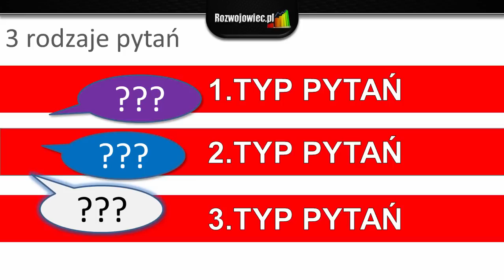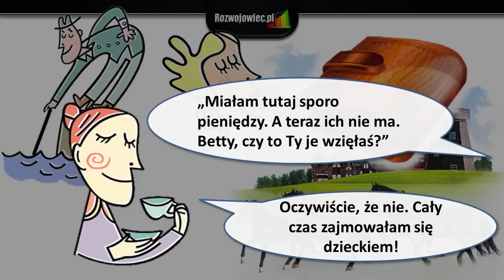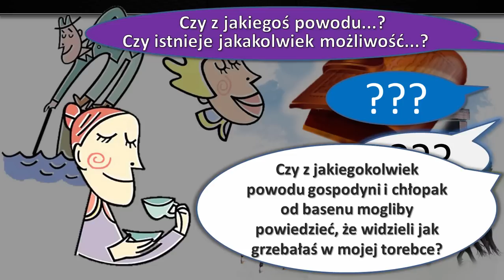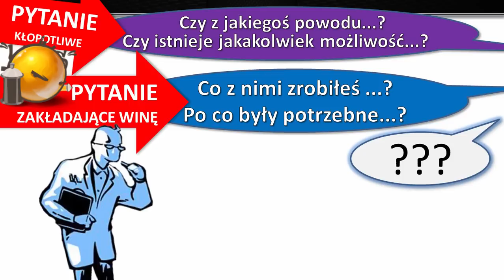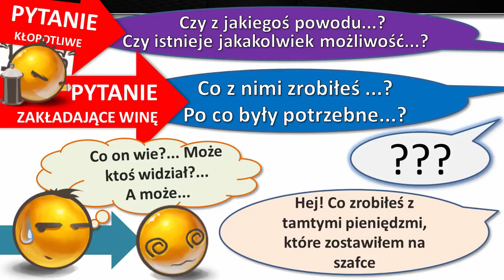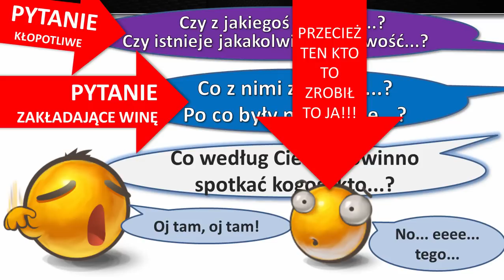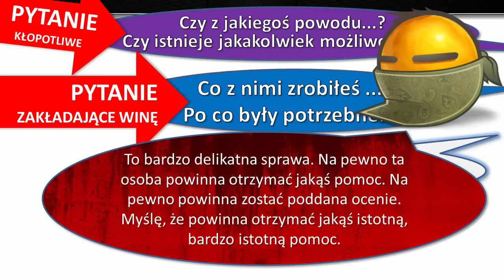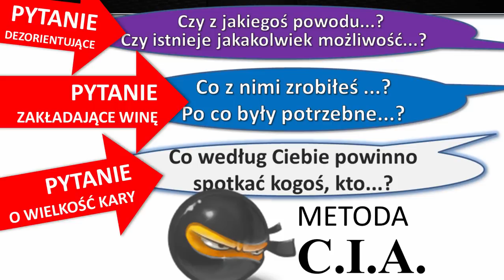Jakie 3 pytania pomogą Ci rozpoznać kłamstwo?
Wg praktyki agentów CIA kluczem do rozpoznania tego czy ktoś kłamie są odpowiednie pytania.

To dzięki nim ujawniają się kłamliwe zachowania, które mogą nam powiedzieć, że nasz rozmówca coś ukrywa.

Jakie 3 typy pytań wykorzystują najczęściej agenci CIA i jak dzięki nim możesz dużo skuteczniej rozpoznać kłamstwo?

Zapraszam do prezentacji.